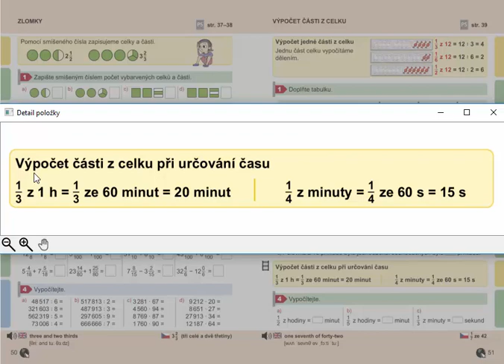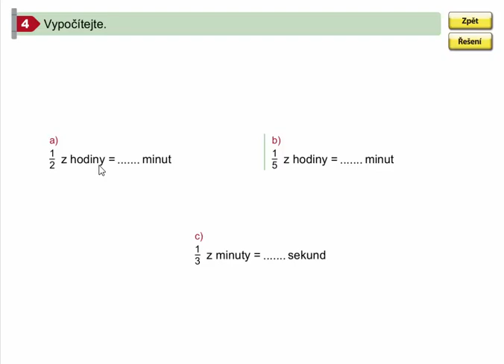Zlomky (výpočet části z celku při určování času), Mat. mat. pro 4.roč., 2. díl, str. 51, cv. 4